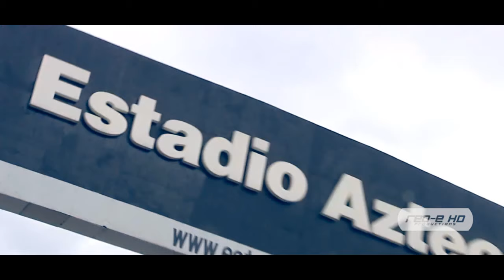►Michael Arroyo ● Mejores Goles C.América & Selección ᴴᴰ ●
Mejores goles de Michael Arroyo en el Club América y Selección Ecuatoriana.